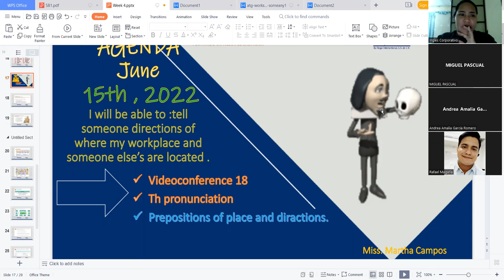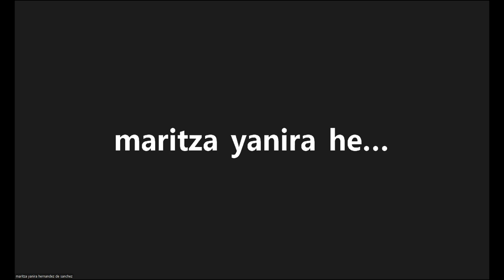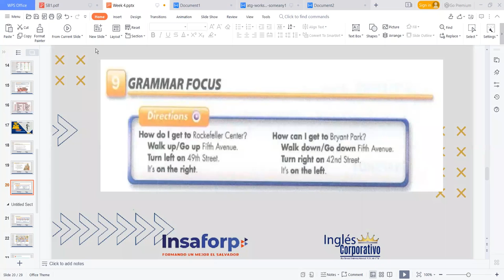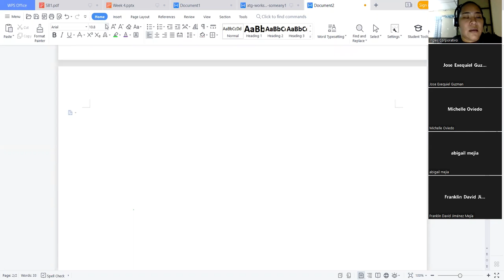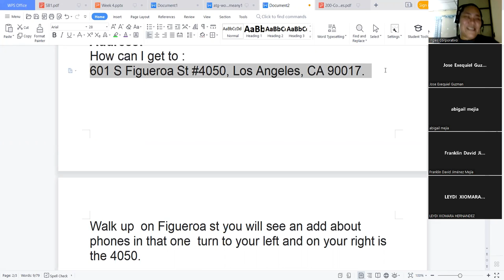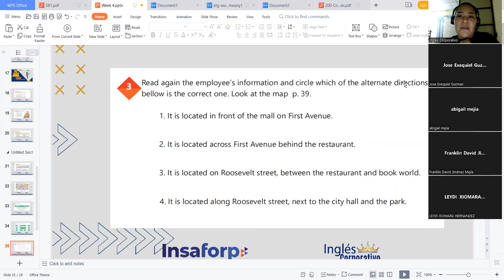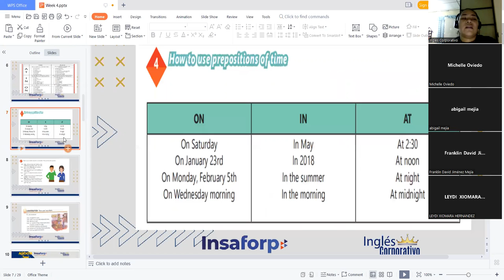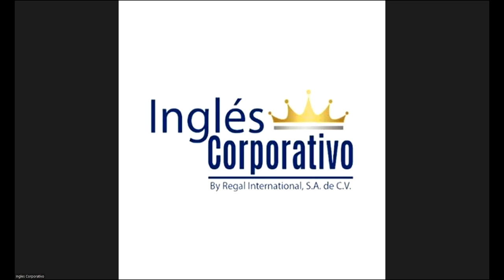Ingles Corporativo-15-06-2022- How can i get- Prepositions of place and giving directions